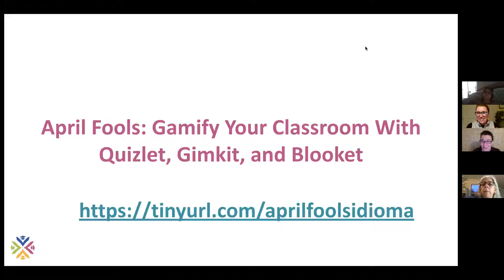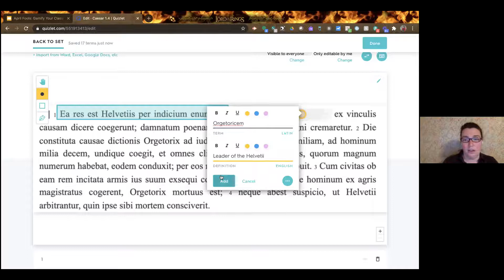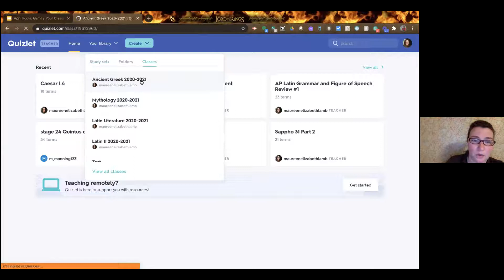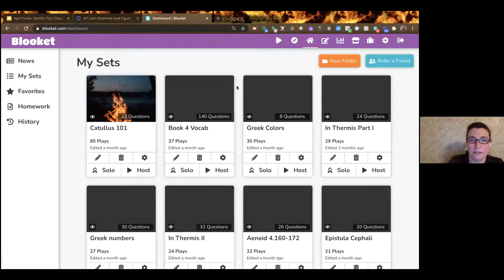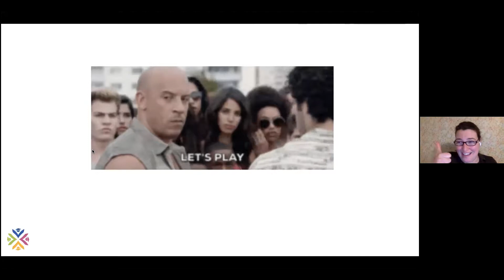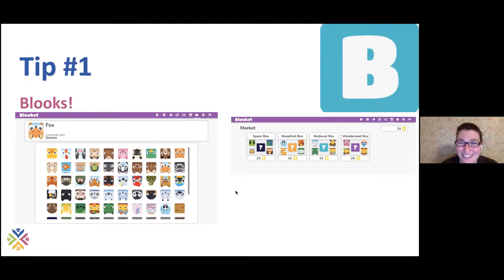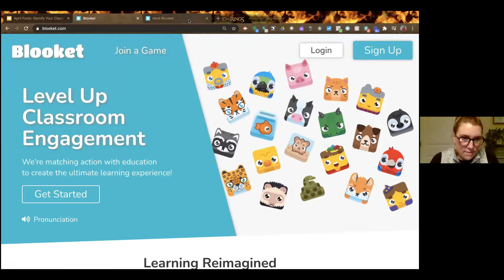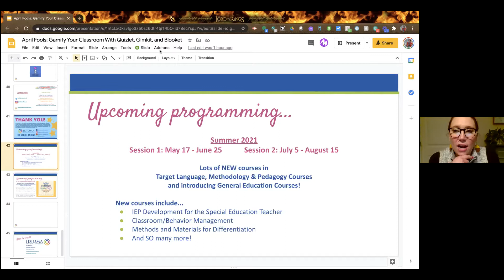Idioma Education presents Gamify Your Classroom With Quizlet, Gimkit, and Blooket with Maureen Lamb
Where do you get your best lesson ideas? If you’re anything like us, you get your best ideas from your colleagues and from really good PD! We’re combining both in our new Best Practice Series. We’re hosting FREE best practice workshops featuring some of our favorite apps and activities. We will introduce you to the tool, show you how to use it, and give you time and guidance to develop your own lessons. You don’t need any experience to come to the workshops: our pros will show you everything, and you'll be able to ask questions, play around, and create your own lessons using your new tool! Upcoming workshops include using Google Slides, Flippity, Google Jamboard and ungraded formative assessment practice, with more workshops to come! We welcome all disciplines across all grade levels as these strategies can be integrated into any classroom, for any age group.

Interested in using classroom games for check-ins and formative assessments? This webinar will cover how to use Quizlet for formative assessment and to give effective feedback. We will review how to create Quizlet sets, use them for review, create folders for classes, and play Quizlet live. We will also cover how to export Quizlet sets to Blooket and Gimkit to create additional gamified learning.